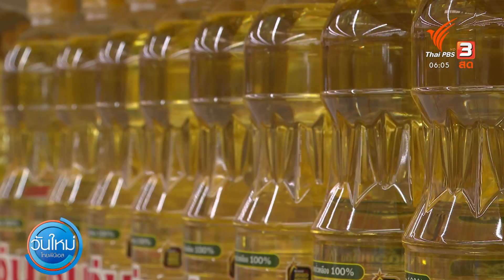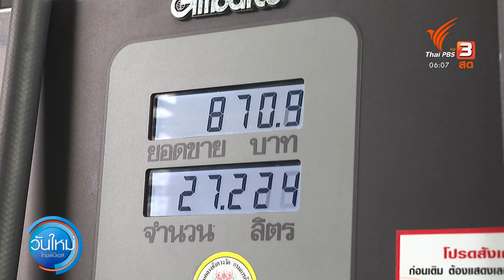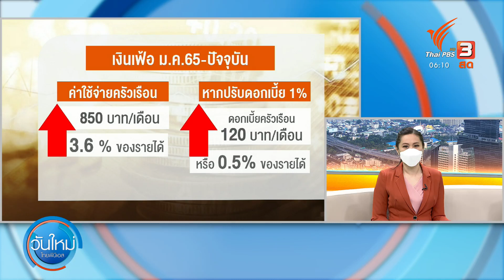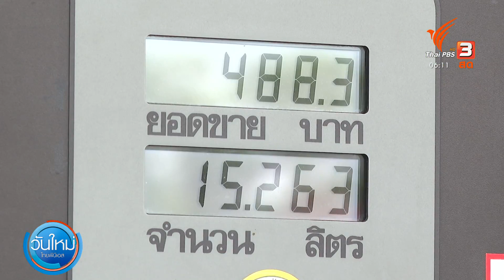กินอยู่รู้รอบ-น้ำมันแพงทำเงินเฟ้อ กบน.คงดอกเบี้ย 0.5% ผักสดขึ้นราคา : วันใหม่ไทยพีบีเอส (9 มิ.ย. 65)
หลายคนเผชิญข้าวของเเพงขึ้น จากภาวะเงินเฟ้อที่เกิดจากน้ำมันเเพง ส่งผลทำให้เงินของเรามีมูลค่าน้อยลง เป็นเหตุผลหนึ่งที่ธนาคารเเห่งประเทศไทยเตรียมปรับขึ้นดอกเบี้ย

คณะกรรมการนโยบายการเงิน เสียงแตก 4 ต่อ 3 เสียงให้คงอัตราดอกเบี้ยนโยบายไว้ที่ระดับเดิมร้อยละ 0.5  โดยให้เหตุผลว่า เศรษฐกิจไทยมีแนวโน้มฟื้นตัว หลังเปิดประเทศ แต่ก็ส่งสัญญาณว่าเตรียมทยอยขึ้นดอกเบี้ย เพื่อลดความร้อนแรงของเงินเฟ้อในอนาคต